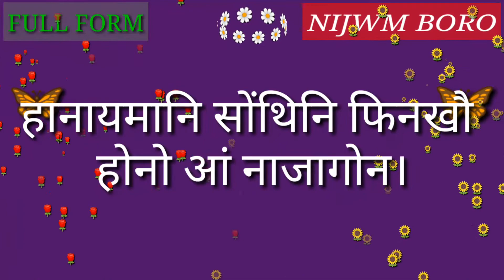Full Form of BFF.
Full Form of BFF // Did you know?